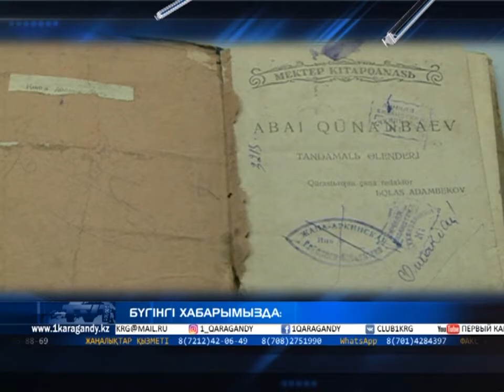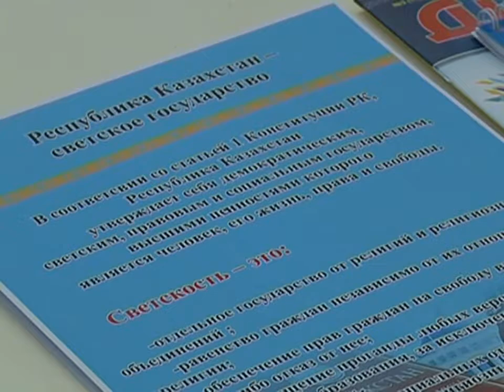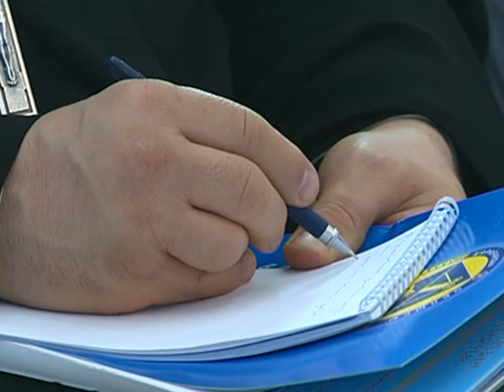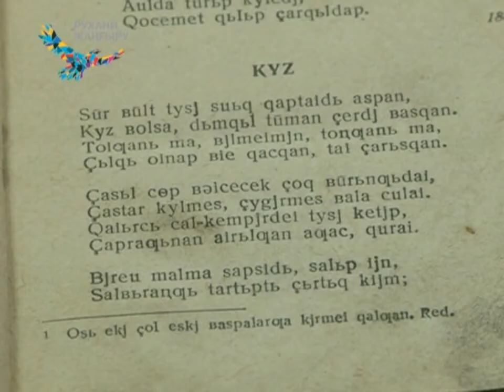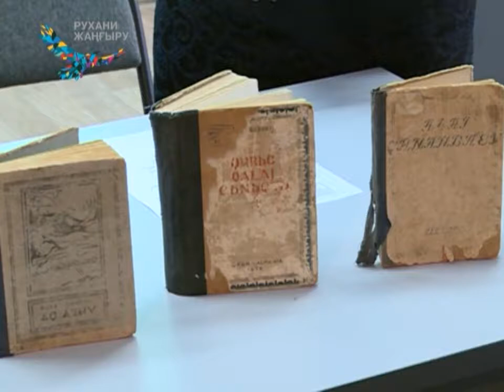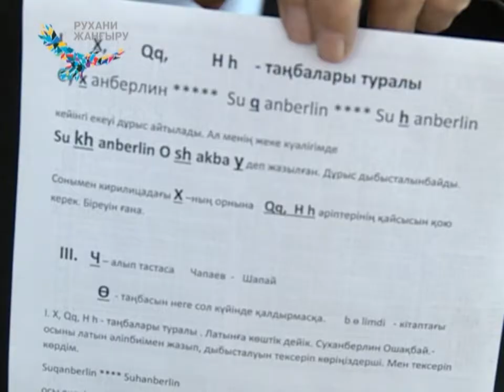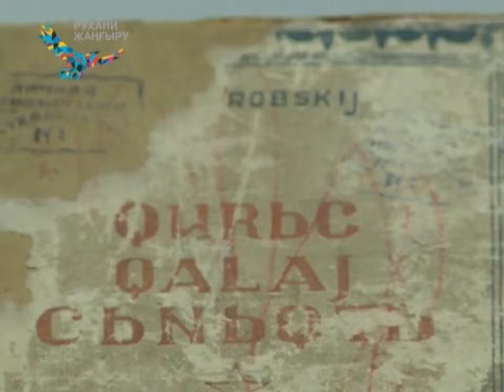13/10/2017 - Бірінші Қарағанды телеарнасының жаңалықтары